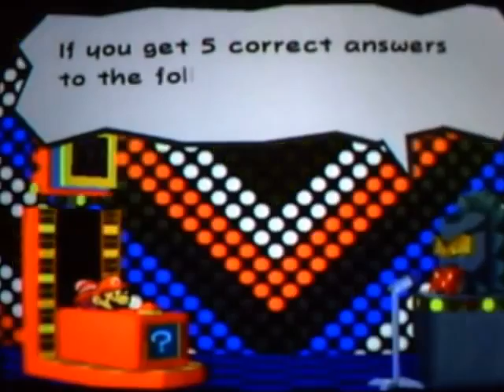Paper Mario The Thousand Year Door Wt-Ep 84